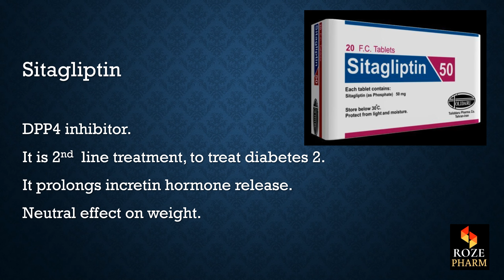Sitagliptin pronunciation, pharmacology, diabetes drug, DPP4 inhibitor pharm, How to say sitagliptin